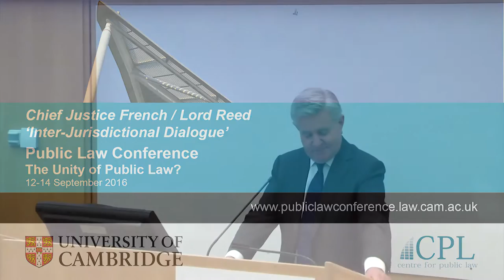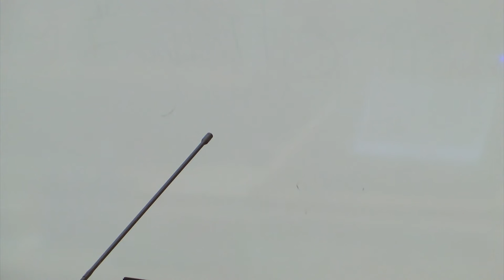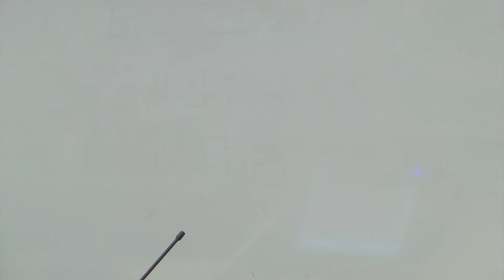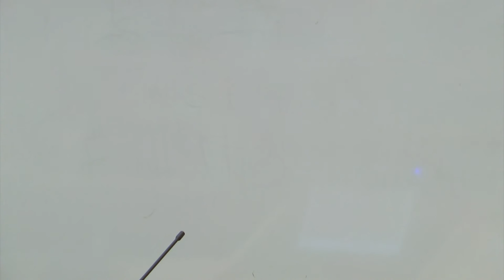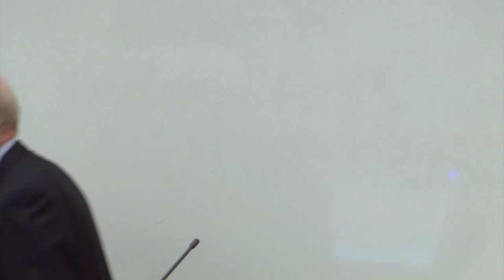Justice French & Lord Reed: Inter-Jurisdictional Dialogue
From 12 to 14 September 2016, the Faculty of Law at the University of Cambridge held the second in a biennial series of conferences on Public Law.

The theme for the second Public Law Conference was "The Unity of Public Law?". The conference brought together academics, judges and practitioners from a range of Public Law fields and a variety of common law jurisdictions. The intention was that the Public Law series should become a pre-eminent forum for the discussion of Public Law matters in the common law world.

In this video, Professor Richard Fentiman, Chair of the Faculty of Law, University of Cambridge, welcomes delegates to the conference. He is followed by Chief Justice French (High Court of Australia) and Lord Reed (UK Supreme Court) speaking on the subject of 'Inter-Jurisdictional Dialogue'.

For more information about the Public Law Conference, please refer